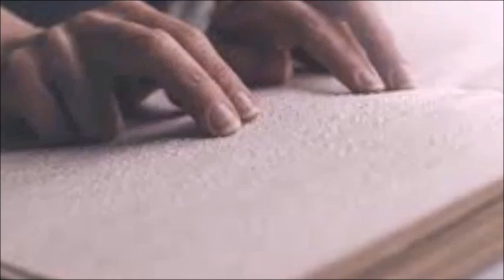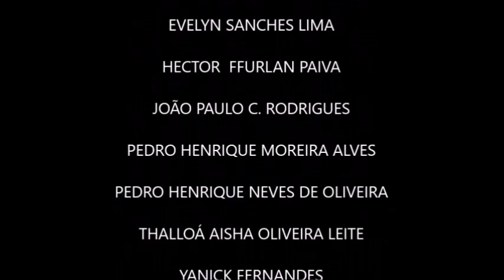Tecnologias Assistivas e o Ensino Inclusivo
Conheça um pouco mais sobre as tecnologias assistivas no ensino inclusivo.